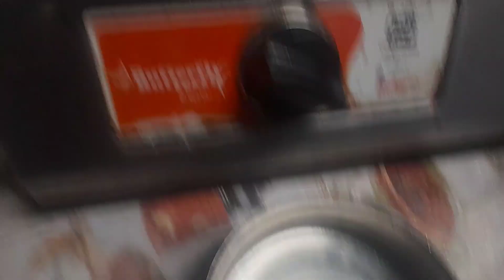Pattani pulao/peas pulao very tasy easy cook 😋 👌 simple recipes cooking recipes JAMMUJAS VIEWS #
pattani pulao@peas pulao in yummy recipes in easy to cook vegetables pulao cooking recipes JAMMUJAS VIEWS #